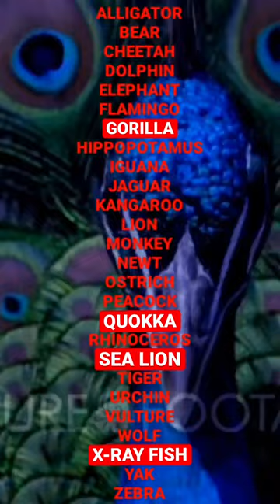@georgeboggs4040’s Meet the Zoo Animals from A to Z Trailer!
@georgeboggs4040 is going to love the trailer!